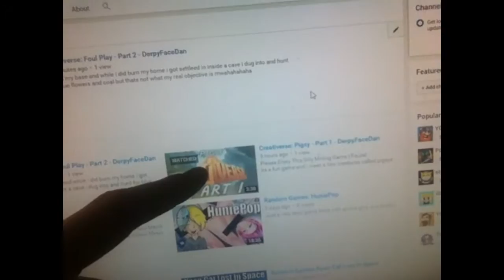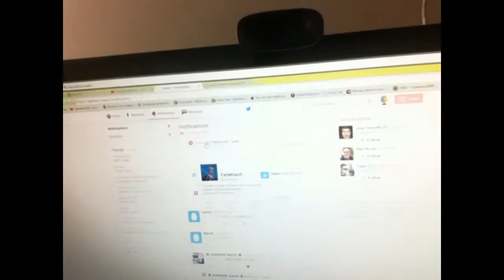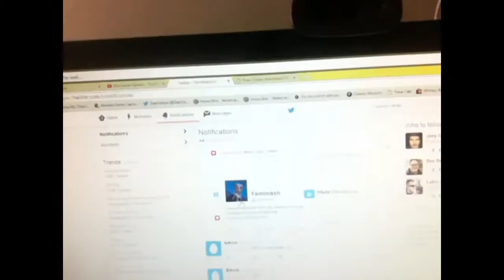Life Behind The Mask!!!! VLOG 18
and don't forget to check back everyday for a new vlog i try to upload 1 vlog everyday sorry if i miss a day or two i do try but i get so busy somtimes so yeah enjoy. Floope